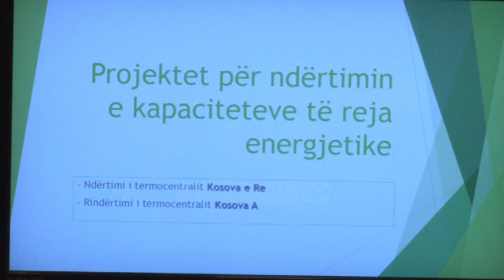Ndërtimi i TEC-it “Kosova e Re”, reagon VV - Top Channel Albania - News - Lajme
Në një dalje për mediat, kryetari i Vetëvendosjes, Visar Ymeri paralajmëroi shtrenjtimin e çmimit të energjisë elektrike në Kosovë, si pasojë e ndërtimit të termocentralit të ri dhe kushteve, me të cilat qeveria kosovare ka nëshkruar kontratën me kompaninë amerikane “Global Contour”.